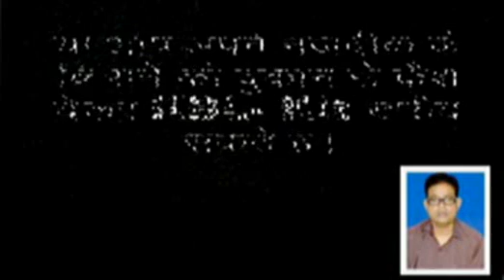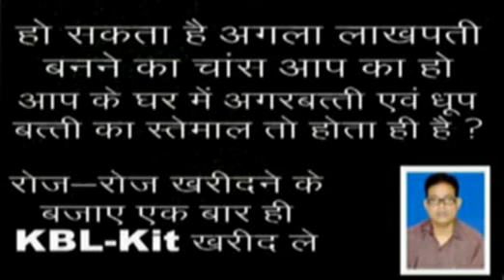KBL-Kit/Koun Banega Lakhpati